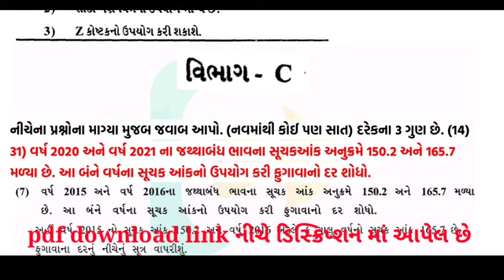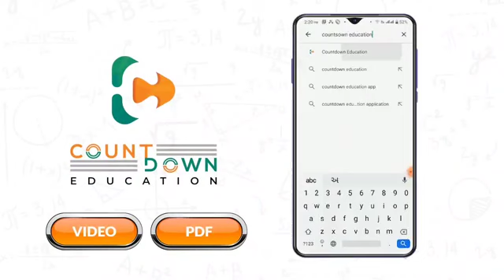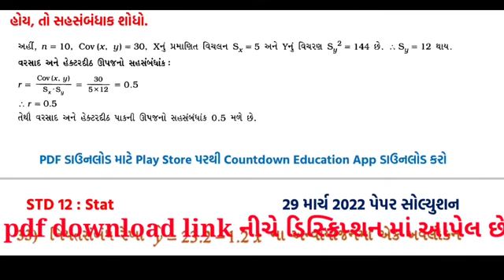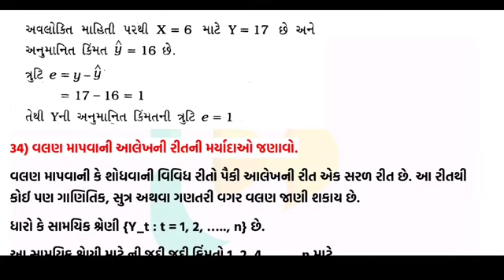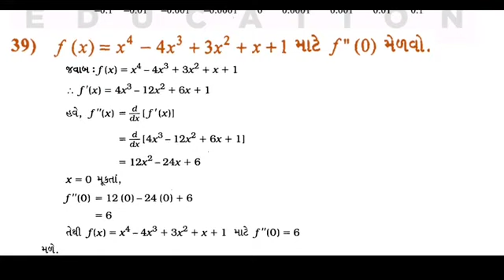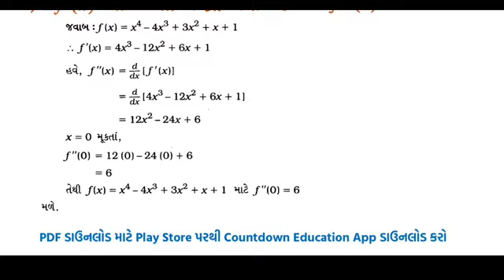std 12 Stat 29 03 2022 paper Solution 2022 Board exam 2022 paper Solution Std12Stat 2